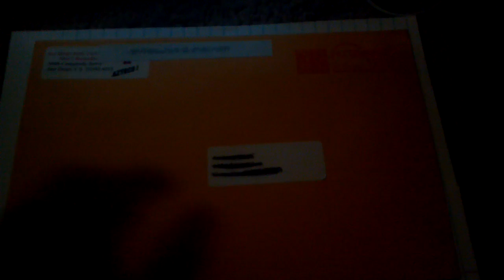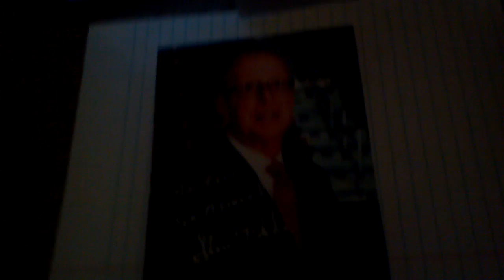1 TTM (Fab Five) also new channel News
34 days c/o san diego st. Athletic department
always looking for ideas for new people to send to suggest below